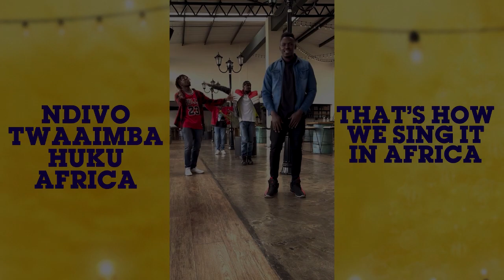BEST URBAN POP DRILL MIXTAPE INTRO DJ SAFETY PIN X DJ MADDX 254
WHEN POP MEETS DRILL